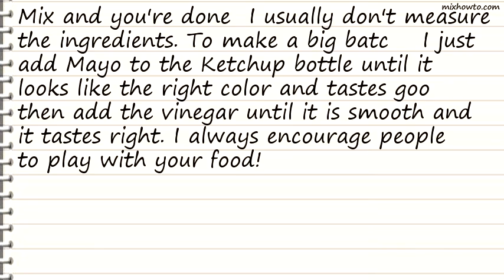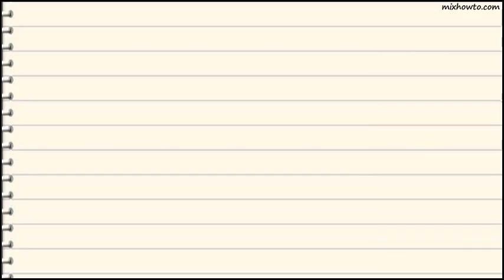Recipe French Fry Sauce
INGREDIENTS:
-1/2 cup mayonnaise
●1/4 cup ketchup
●1/4 teaspoon white vinegar